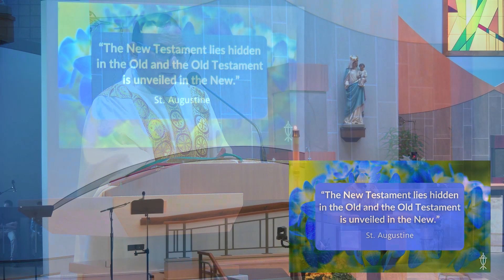Third Sunday of Easter - Homily